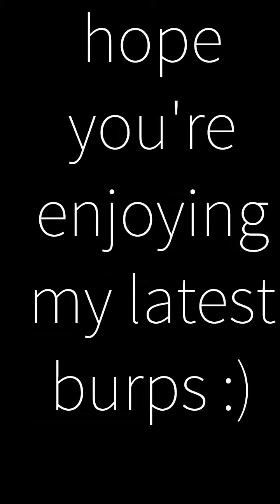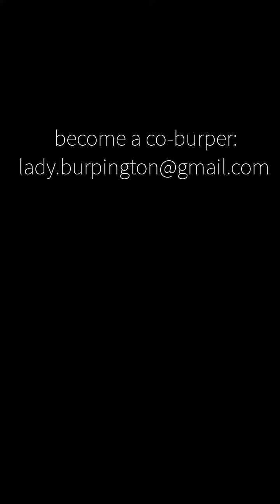Let's burp for a better whatever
This is a compilation of my last week. It was pretty busy, but I always find time to burp around. There is another video waiting with Co-Burpers. If you would like to burp internationally as well and be a member of the Holy Burp Community then send me your burps. Loud, long, funny, deeeeeep, surprising, short, quiet, airy or even depressed.
°•°We wanna make burping great again! °•°

Have a great day everyone and if yours isn't great yet, burp - maybe it gets better :)